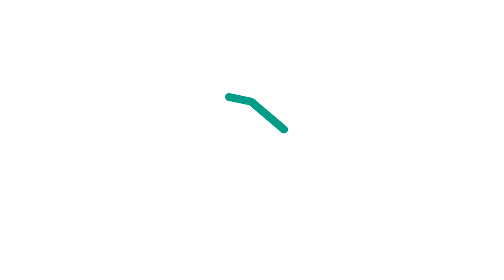Reconnaissance visuelle en restauration collective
Elior s’est associée à Foodvisor pour développer une solution de reconnaissance visuelle en restauration collective.